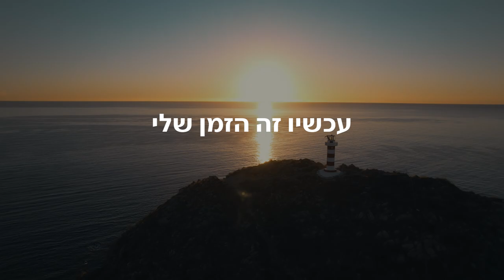youtube video #-DvA83Q-b-4